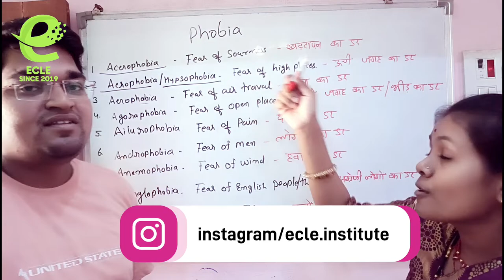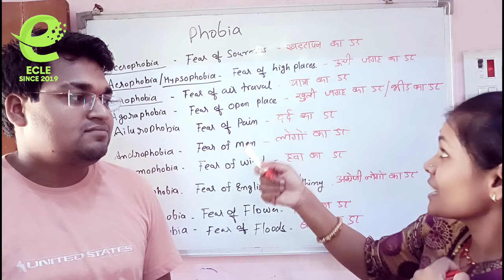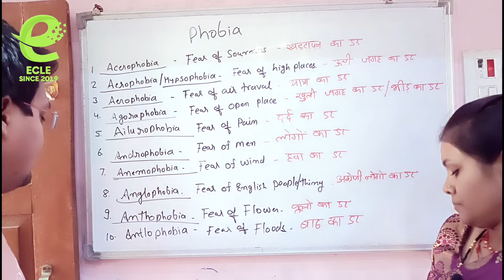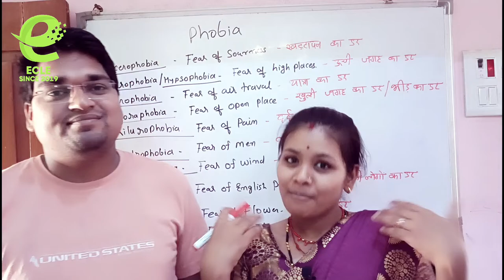One word substitution Phobia English | Phobia English world for Speaking